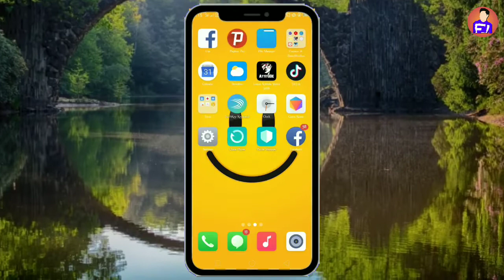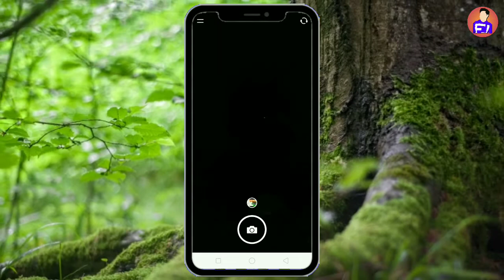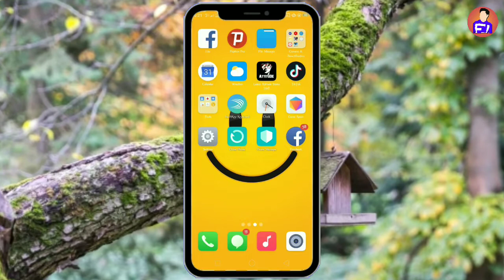इस App के सामने DSLR कुछ भी नही है || ऐसा फ़ोटो आएगा कि DSLR भूल जाओगे || By tech buzz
Is Video me maine btaya hai ek Kamal ke app ke baare mein Jisse aap DSLR Jaisi photo le sakte ho- Es application se agar AAP photo click karoge to same to same DSLR jaisa photo ayega, Agar aapko aise he application ki jarurat hai to ek Baar jarur es Application Ko download kariye bahut mast hai  umeed hai ki aapko ye video pasand aayegi

Mobile-redmi 4a/realme 2

Track Info:

Title: Sandcastle
Artist: Declan DP
Genre:  Dance & Electronic
Mood: Bright